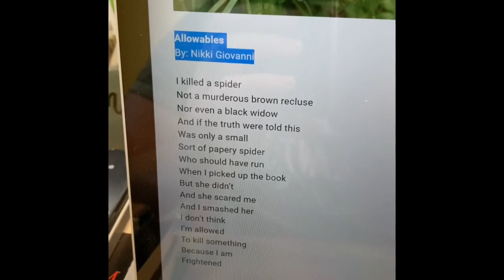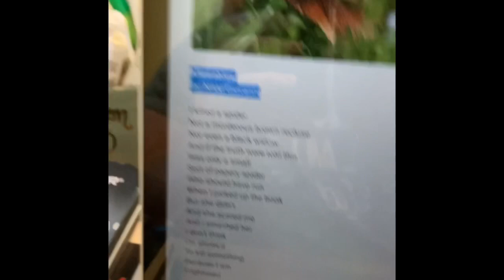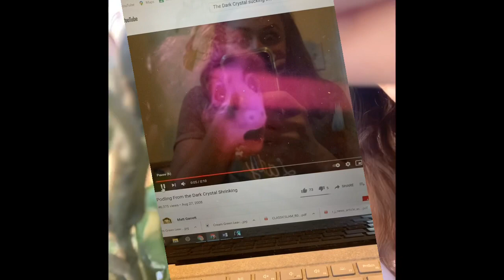Killing Mealybugs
Want help killing bugs?
Want help writing Poetry?
Perfect! This film is for you!!!